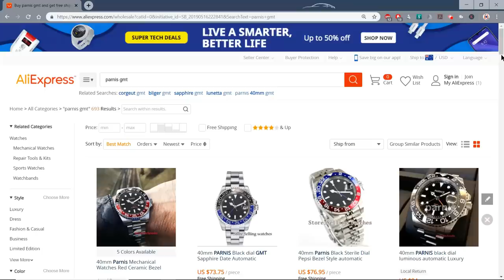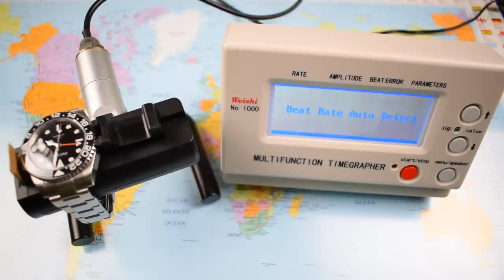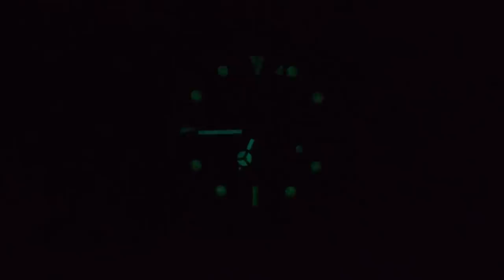An Automatic GMT For $80? Amazing!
**YOU CAN PICK UP A PARNIS GMT ON ALI HERE!!**

So, finally, a Parnis. And do you know what? It is pretty much what I was expecting. Actually, that's not true. It is much, much better looking than I expected, but every bit as well put together, if you see what I'm saying. So it is over to you. What are you looking for in a watch? Show or Go? Cheers, Jody